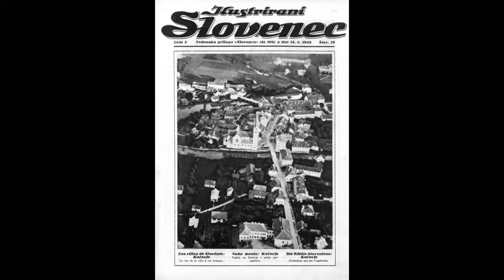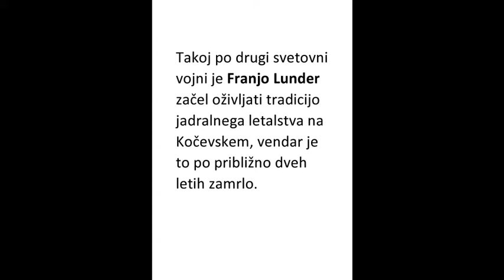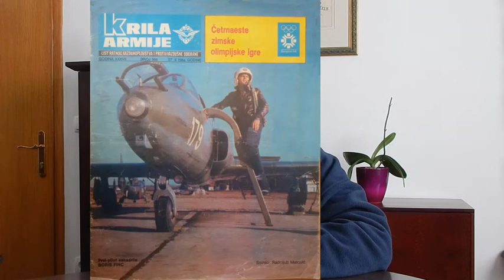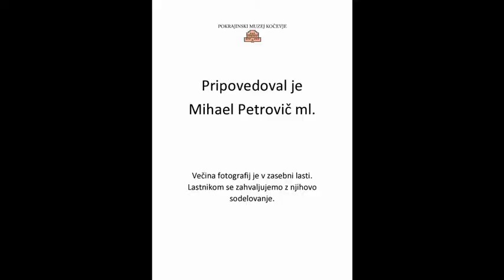Zgodovina letalstva na Kočevskem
S spoznavanjem različnih osebnosti, ki po rodu izhajajo z delovnega območja Pokrajinskega muzeja Kočevje, se nam odpira tudi širši vpogled v njihovo dejavnost. Tako je tudi s tistimi, ki so svoje življenje posvetili letalstvu. Razstava predstavlja pilote s Kočevskega, njihovo delovanje ter pomen za razvoj letalstva ne le v Sloveniji temveč tudi tujini. Med njimi so pionirji potniškega letalskega prometa po drugi svetovni vojni, graditelji letal, vojaški in športni piloti, inštruktorji letenja in ostali.